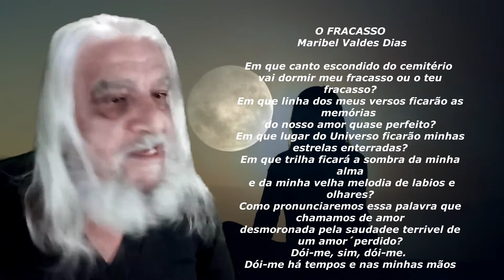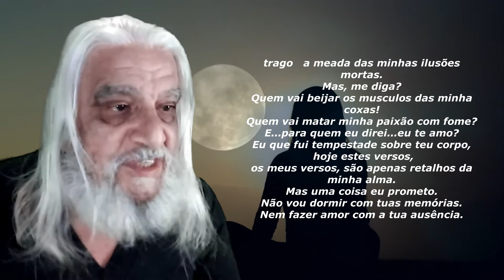O FRACASSO - Maribel Valdes Dias ( interpretação de Dânny Gris)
Exercício de leitura interpretativa com obras  da poetisa cubana Maribel V.Dias